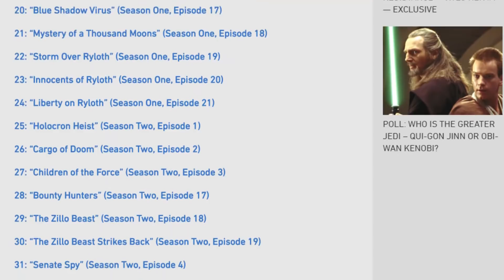Corruption Review and Analysis - The Clone Wars Chronological Rewatch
The black market has taken hold on Mandalore, and Duchess Satine fights it with Padme! Today we discuss Corruption for our Clone Wars chronological rewatch!